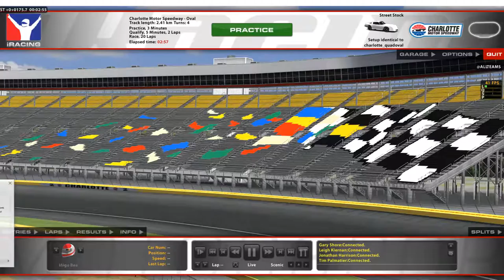iRacing | Street Stock con Peter. Charlotte. Day 3 #2